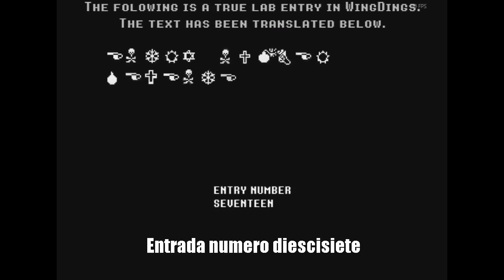QUIEN ES W. D. GASTER? - SECRETOS DE UNDERTALE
Notese que toda la musica del video es del soundtrack de Undertale :)
La entrada 17 da miedo D:

Mi twitter y face!